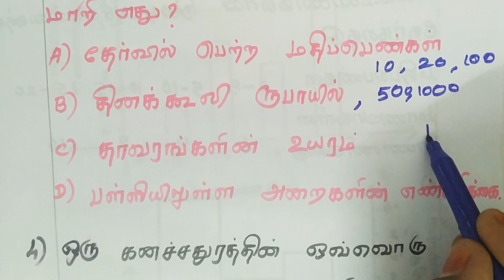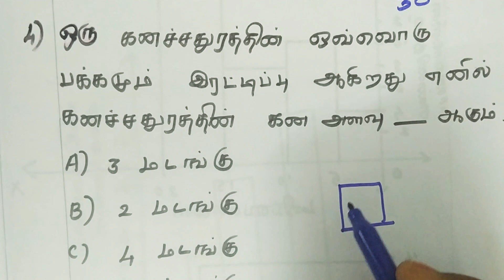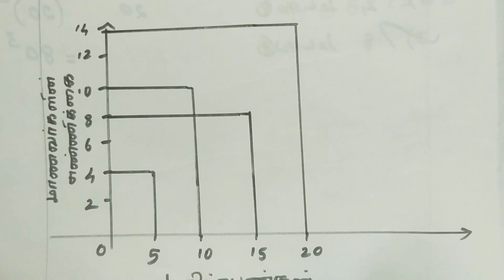Basic quiz on 30.10.2021, 10th maths T/M